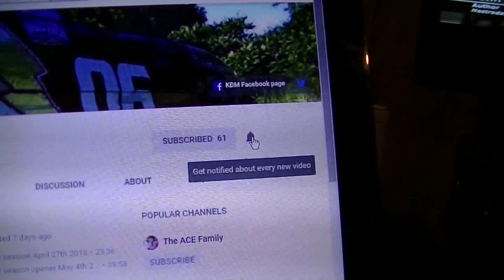Thrills & Spills Crandon Fall 2018 Off Road Racing Part 1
Part 1 of 2 of the excitement from the 49th Annual Off Road World Championships in Crandon WI.